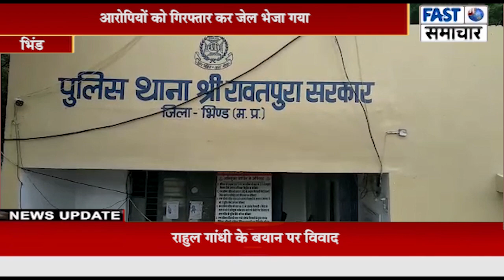पिता की गैर हाजिरी मे नाबालिग बेटी को पचास हजार रूपये में बेचने वाली कलयुगी आरोपी मां गिरफ्तार